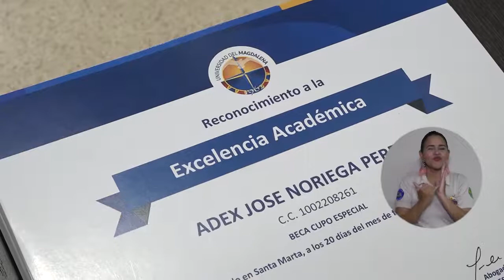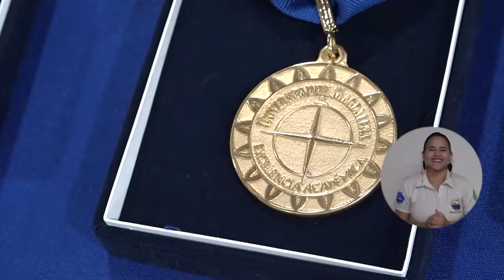BA056_UNIMAGDALENA PREMIA LA CALIDAD ACADÉMICA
Destacándose por reconocer el valor y esfuerzo de sus futuros profesionales, la Universidad del Magdalena llevó a cabo acto de reconocimiento a 19 estudiantes por sus destacados puntajes en las Pruebas de Estado ICFES 2019, así mismo entregó incentivos a 106 jóvenes que obtuvieron cupo especial por programa académico.